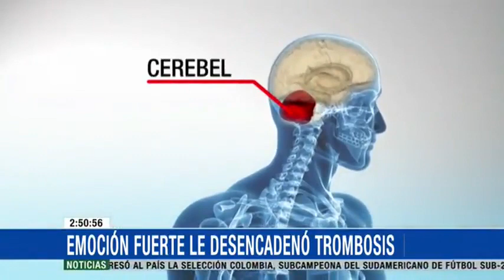Emociones fuertes pueden provocar trombosis en ciertas personas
Tensión alta, diabetes, sobrepeso, o consumir tabaco o alcohol son algunos factores de riesgo.